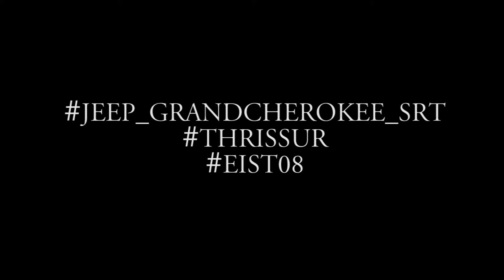JEEP GRAND CHEROKEE SRT | HEMI | THRISSUR | EIST08